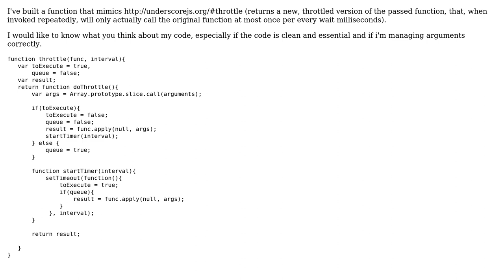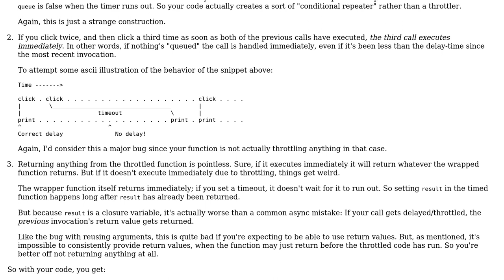Code Review: Reimplementation of Underscore _.throttle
With thanks & praise to God, and with thanks to the many people who have made this project possible! | Content (except music & images) licensed under CC BY-SA | Music | Images & others | With thanks to user Jamal user Flambino user elledienne and the Stack Exchange Network Trademarks are property of their respective owners. You are responsible for your own actions.